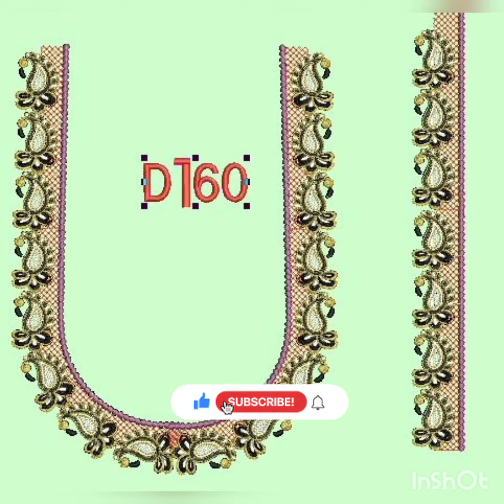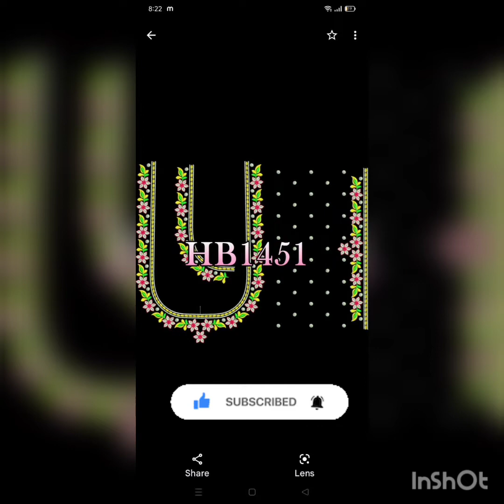Computer work designs for a reasonable prices🤩🤩🤩